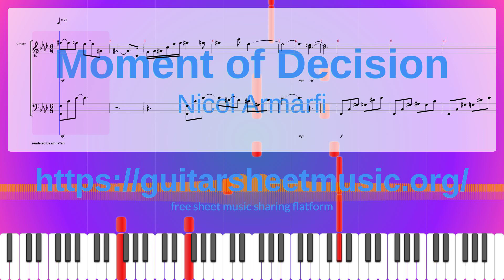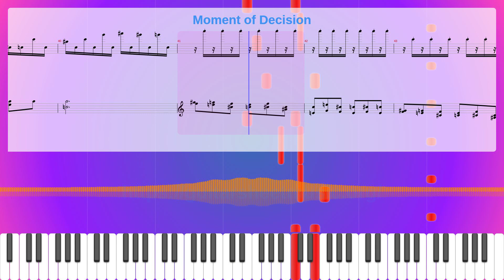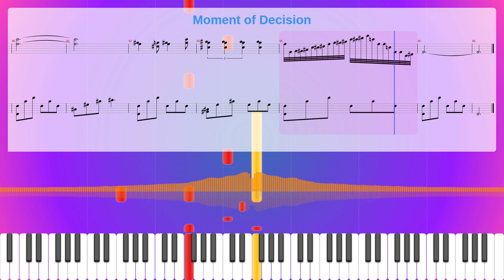Moment Of Decision Sheet Music Free, Nicol Armarfi Synthesia Piano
Instruments: Strings,Viola
Parts: 3
Measures : 96
Tempo: 72